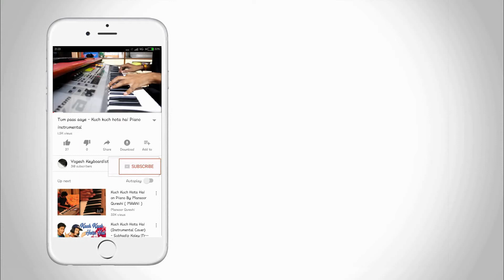Tumse Milna Baatein Karna Bada Accha Lagta Hai - Keyboard Cover ( Tere Naam )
I am going to play a song from "Tere Naam" movie.

# Song : Tumse milna baatein karna
Lyricist - Sameer

# Gadgets I used for Recording

My Mobile Redmi Note 4
My Camera Cannon 1300d
My Mic for Android
My Camera Tripod
My Focusrite Scarlett Solo Sound Card

# Best Budget Casio Under 10 Thousand

Casio CTK-1550 61 Keys Standard Keyboard
Casio CTK-2550 61-Keys Portable Keyboard
Yamaha PSRF51 61-Keys Portable Keyboard
Casio CTK-3500 61-Keys Portable Keyboard (Black)
Yamaha PSR-E263 61-Key Portable Keyboard with adaptor
Casio CTK-860INK2 61-Key Indian Keyboard, Black
Casio MA-150 Electronic Keyboard Adapter Free
Casio SA-47A Electronic Keyboard, Black
Casio SA-46 32 Mini Keys Musical Keyboard (Black/Green)

# Best Budget Cheapest Melodica

Hohner C94324 Student Melodica, Red
Generic IRIN 32 Key Melodica with Case Musical Instrument Blue
Swan 37 Key Melodica with Case
D'Luca M37-EVA-RD Red 37 Key Jungle Melodica with EVA Carrying Case